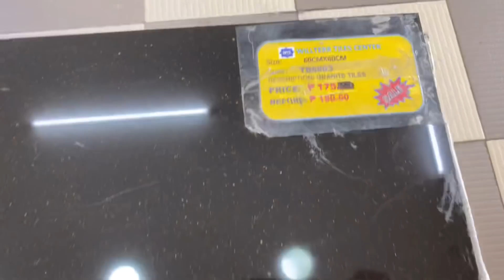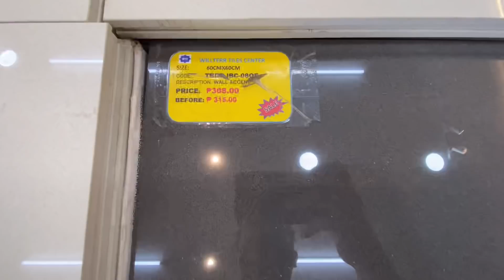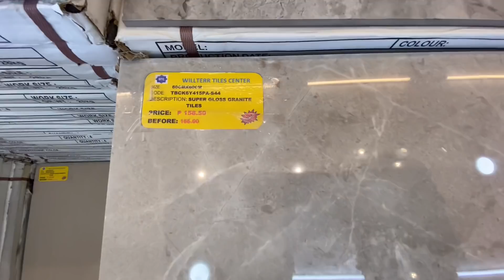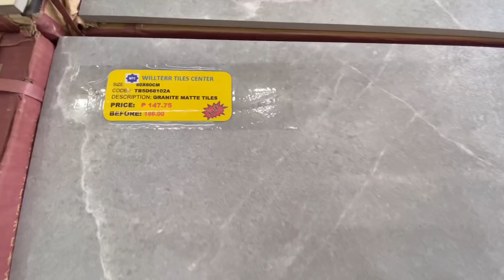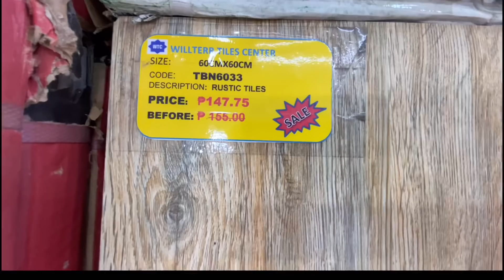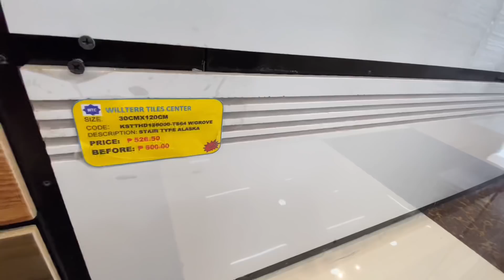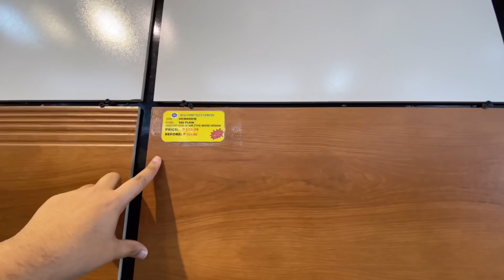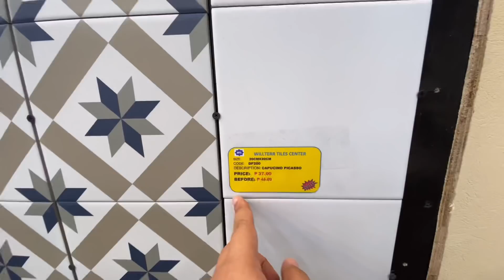Canvass tayo ng Tiles ng Flooring / Accent Wall / Hagdanan atbp. Sa Willterr Tiles Center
Hello mga kaviewers kamusta po kayo? Para sa mga interesado   mag inquire kay

Address : Jose Abad Santos Avenue Dolores, San Fernando Pampanga.